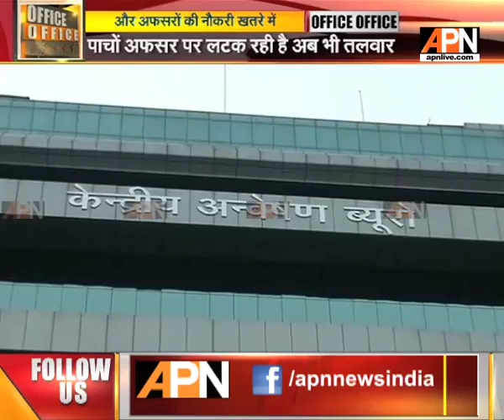3 IAS officers lost job within a year as per report from review committee